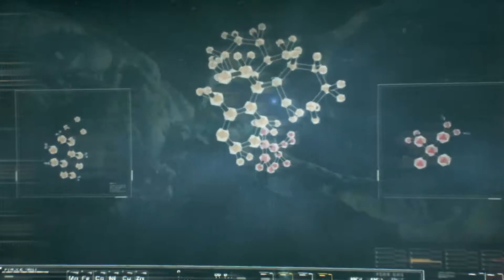Batman: Arkham Knight - 2 - Meeting Up With Oracle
Batman: Arkham Knight Gameplay Walkthrough Part 2